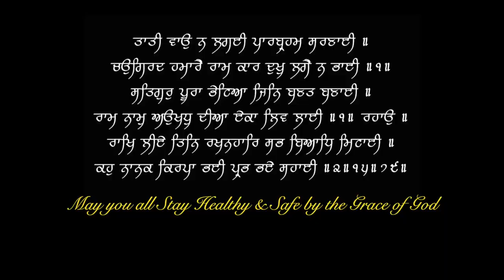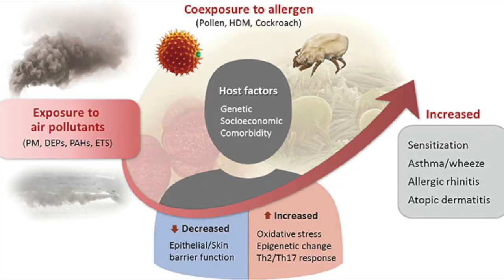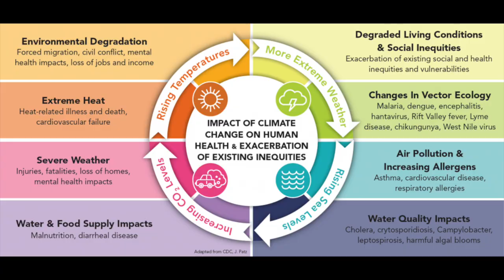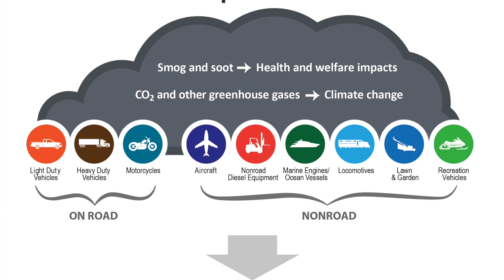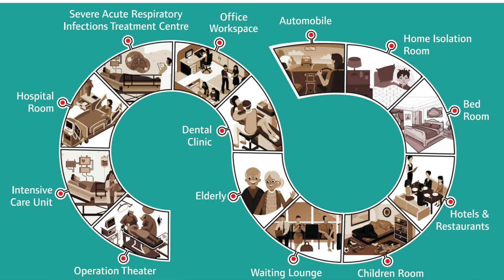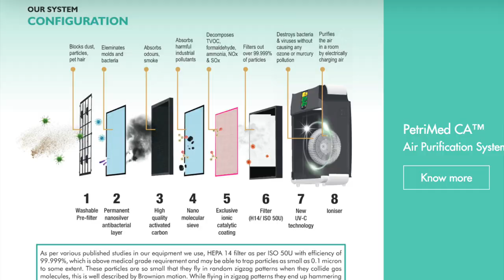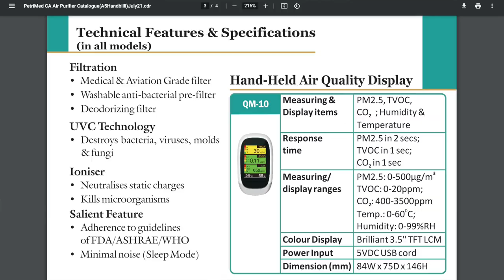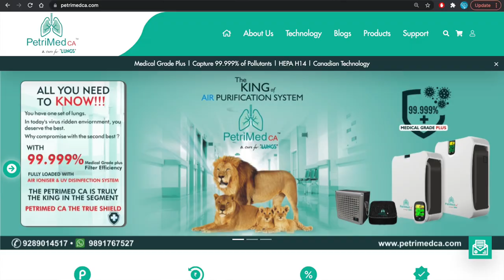Air Pollution & Asthma - effects & Solution | Sponsor Petrimed CA | Dr.Education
* 1 year in Medical ICU.
* 1 year in Emergency & Casualty.
* 3 months each in Surgery, Neurology, Pediatrics and Family medicine.

CLINIC ADDRESS:
1) Dr. Paramjeet's Clinic  HEALTH & HEART CLINIC - 257 Shakti Khand 4 Indirapuram Ghaziabad UP - 3km from Vaishali metro
2) OPD in Yashoda Superspeciality Hospital - NEHRU NAGAR III GZB.

Thanks & Regards
Dr.PARAMJEET SINGH